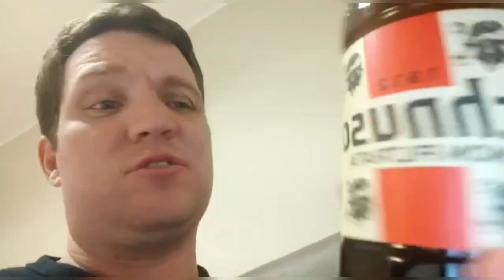the Kellys brothers drink review